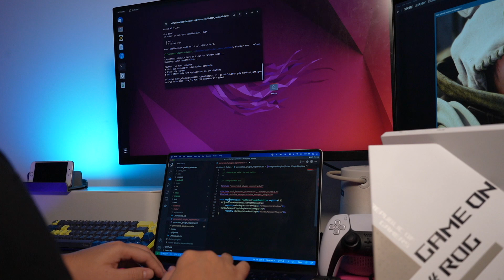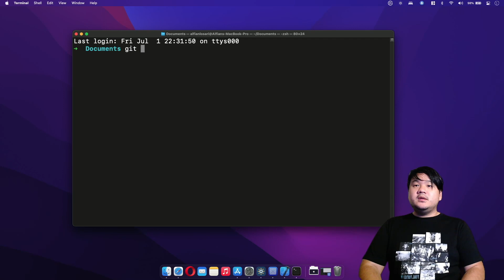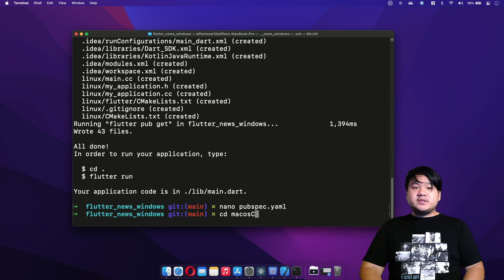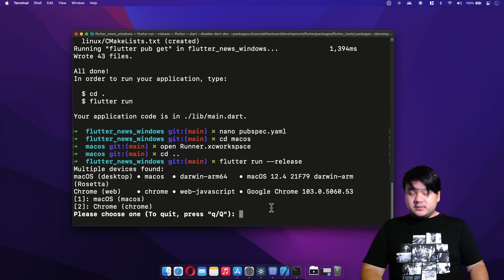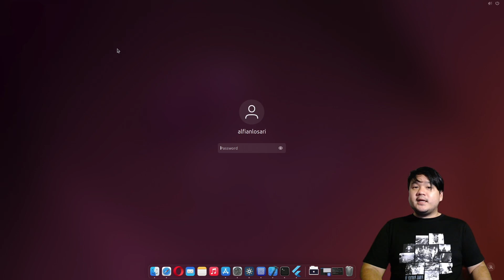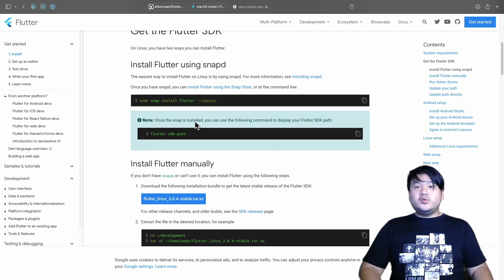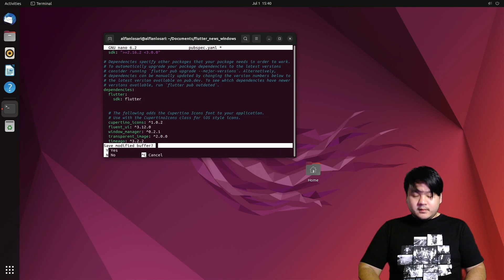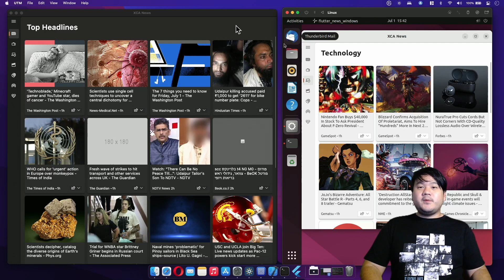Add macOS & Linux Target to Windows Flutter News App | Flutter 2 to 3.x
In this video, we are going to add macOS & Linux support for the previous Flutter Windows News App that we have built using Fluent UI.

Timeline:
00:00 Introduction
00:50 Add macOS Target
06:15 Add Linux Target